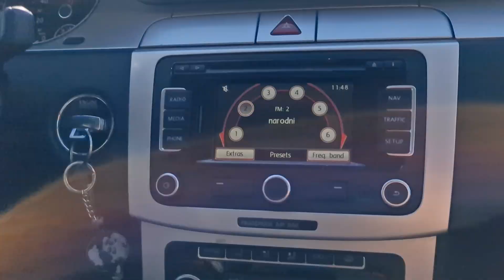Na kraju tunela